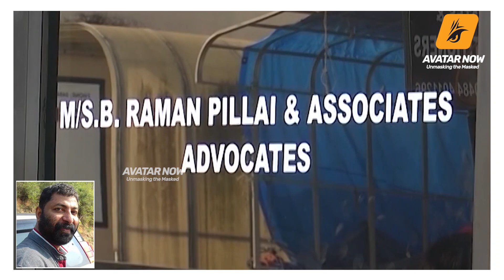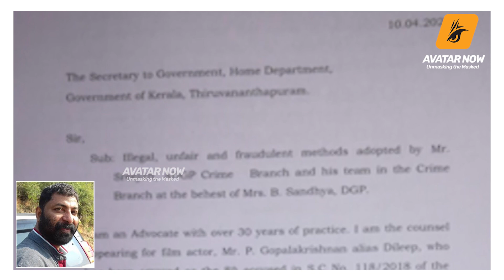Kavyaക്ക് നൽകിയ സൗജന്യം ഫൂലൻദേവിക്കാണേലും കിട്ടുമായിരുന്നോ ? ബൈജുകൊട്ടാരക്കര | Baiju